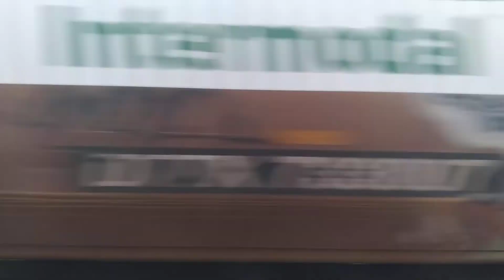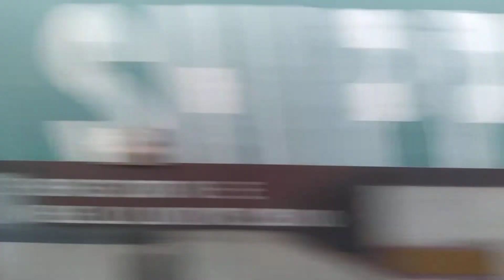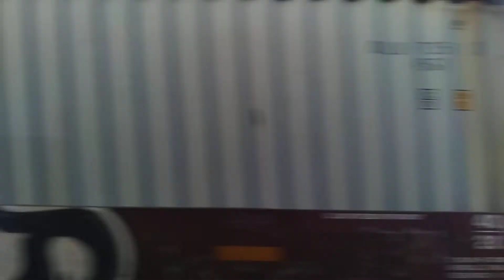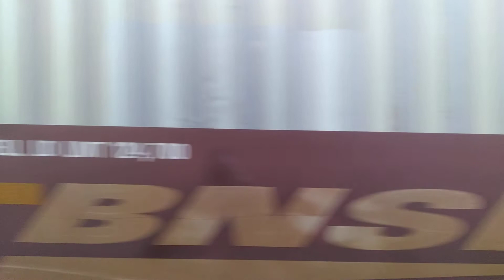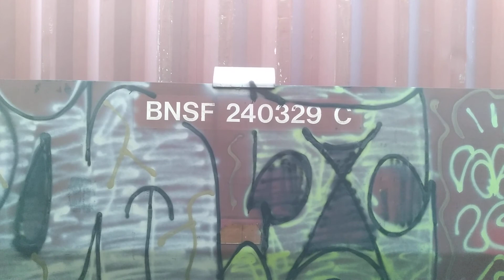Vacation 2021-07-03-Amtrak Vacations Southwest Chief-In CA heading to LA #8-Engineer Side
Heading into LA. Getting excited to exit the train. Need to pack up.